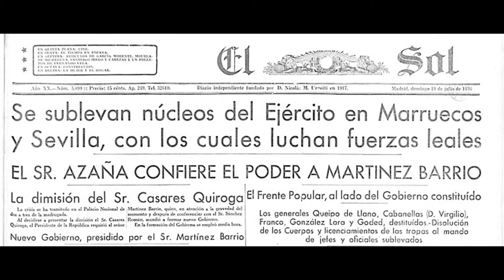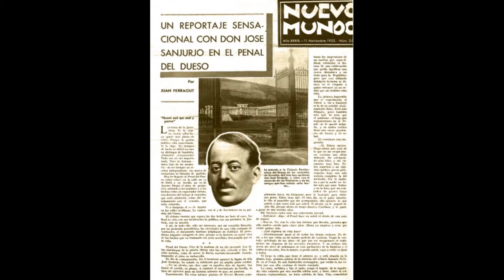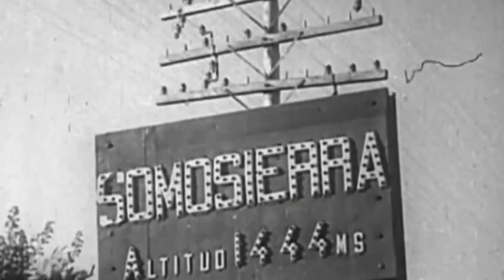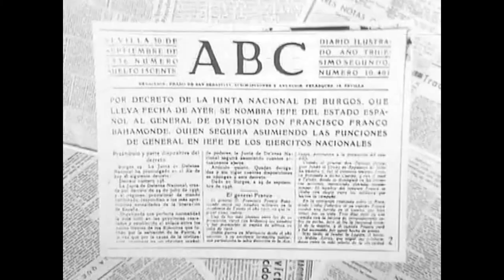¿Por qué fue elegido FRANCISCO FRANCO Jefe de Estado?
¿Cómo llegó Francisco Franco a convertirse en Jefe de Estado de la España sublevada tras el golpe de Estado del 18 de julio de 1936 que desencadenó la Guerra Civil Española? Analizamos los principales candidatos al liderazgo de los rebeldes (José Sanjurjo, Miguel Cabanellas,  Gonzalo Queipo de Llano, Emilio Mola y Francisco Franco), y trazamos los acontecimientos (muerte de Sanjurjo, Junta de Defensa Nacional y nombramiento de Franco como Jefe de Estado) que catapultaron a Franco al liderazgo del bando sublevado.

¿Te ha gustado?
¿Te ha gustado MUCHO? ❤👉 Dale al botón de GRACIAS y apoya al canal! 💪

Bibliografía y webgrafía:
- CASANOVA, Julián, "República y Guerra Civil", Barcelona, Marcial Pons, 2017.

Catedrático de Historia Contemporánea en la Universidad de Zaragoza y uno de los especialistas más comprometidos con la memoria, Julián Casanova es uno de los más importantes expertos en la Guerra Civil del panorama actual. En esta obra Casanova consigue condensar el periodo republicano y la Guerra Civil sin sacrificar el rigor y el detalle, tan importantes en este periodo histórico. Ha sido el pilar de este video debido al excelente análisis que hace del ascenso al poder de Franco y de sus rivales por la jefatura del estado.

- PINO ABAD, Miguel, "Apuntes sobre el ceremonial de nombramiento de Franco
como Jefe del Estado". Revista de Estudios Institucionales (Madrid), vol. 3. núm 4. Pp. 63-78.
- Diccionario biográfico de la Real Academia de la Historia Última visita el 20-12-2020.

Nota: este vídeo carece de cualquier intencionalidad política o ideológica. Su único fin es la educación y la divulgación histórica.